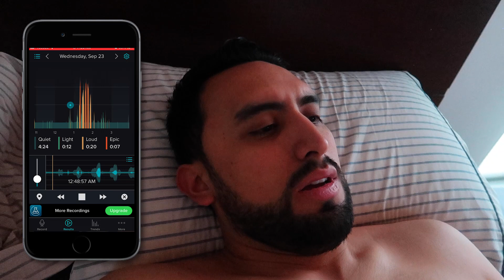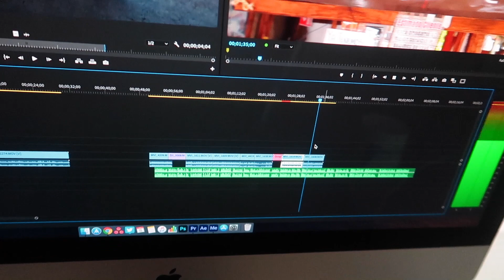El Mejor Aparato Para Dejar De Roncar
Octubre 8, 2020  |  Vlog 3,830
Llevo años buscando el mejor aparato para dejar de roncar y por fin lo encontré - DeltaEnrique Vlogs

Productos México
Guarda Lengua
Guarda Lengua Con Alas

Productos Estados Unidos
Guarda Lengua

Productos España
Guarda Lengua